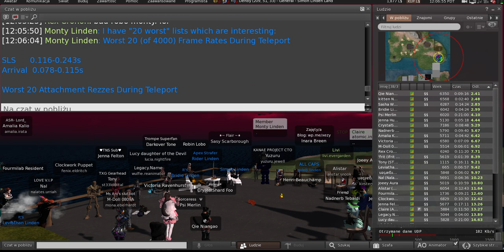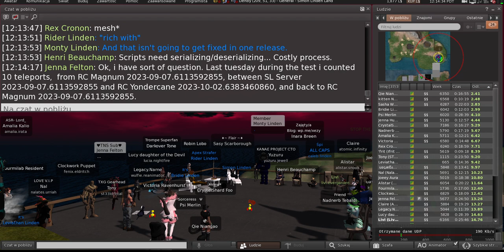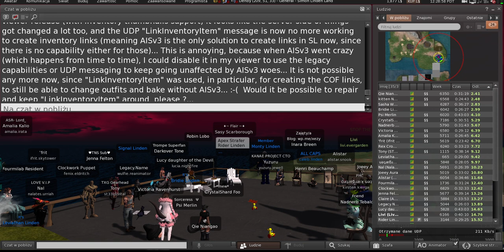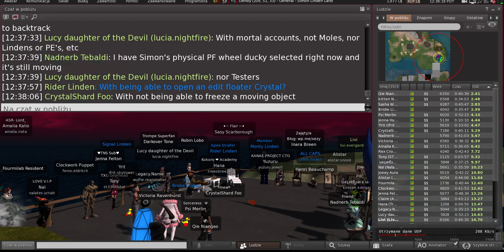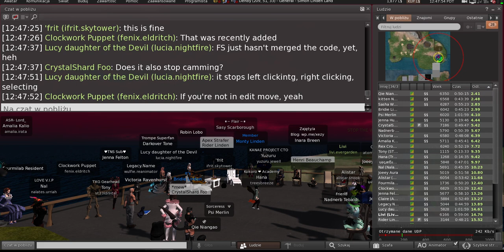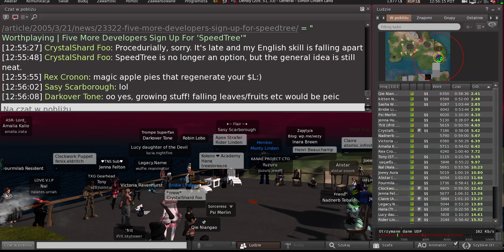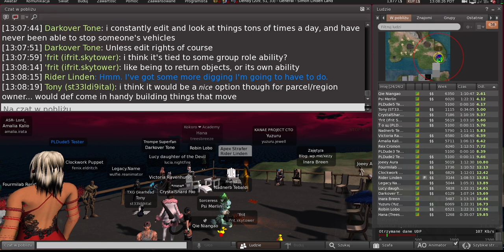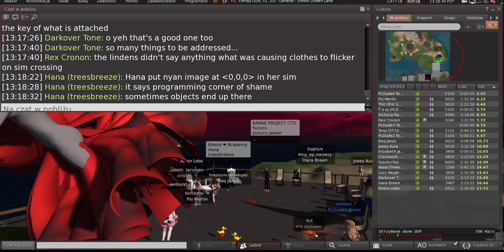Second Life: Server / Simulator / Scripting meeting (10 October 2023)